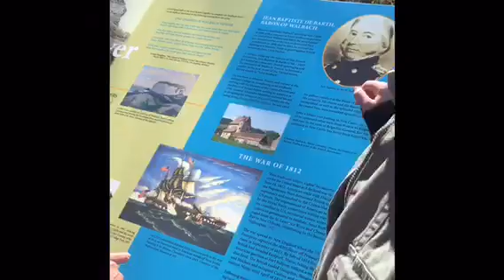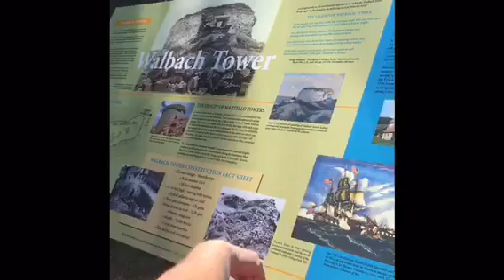What I did in New Hampshire